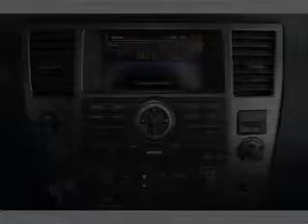2012 Nissan Armada - Bloomington IL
Year: 2012
Make: Nissan
Model: Armada
Trim: Platinum
Engine: 5.6 liter 8 cylinder 32 valve
Transmission: 5-Speed Automatic
Color: Brilliant Silver Metallic
Mileage: 0
Address:
1608 S. Morrissey Dr.